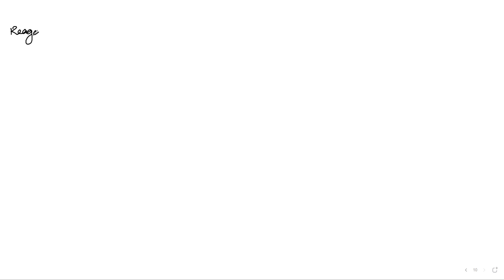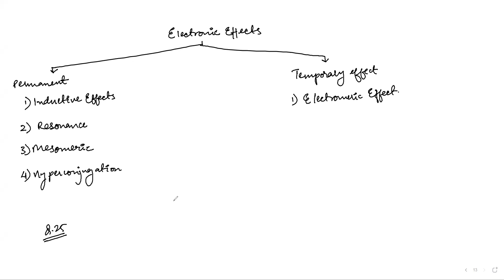Learnivio | Introduction | General Organic Chemistry | Lect 1 | Class 12th | 22-04-2021